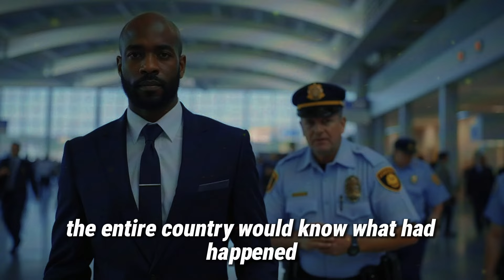White Cop Aggressively Arrests A Black Man At The Airport, Unaware That He Is The Owner An Airline!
All stories on this channel are entirely fictional, crafted by professional screenwriters. The plots, characters, and events are imaginative creations and do not reflect real-life individuals or occurrences.

Each video is designed with a clear purpose: to highlight significant social issues, fostering a spirit of support, empathy, and understanding for those facing unequal treatment and systemic injustices. Through storytelling, we aim to draw attention to critical topics such as discrimination, prejudice, and social inequality, encouraging our audience to reflect on the importance of fairness, respect, and compassion.

Our production process is meticulous and intentional. Scriptwriting is carefully developed to convey the depth and complexity of these themes with sensitivity and respect. Editing is executed with attention to detail, creating a visual experience that brings the story to life while honoring the emotional weight of the subject matter. Sound effects and music are selected to enhance the atmosphere, ensuring that every aspect of the video contributes meaningfully to the message.

From concept to final edit, each stage is crafted to inspire viewers not only to engage with these narratives but also to recognize the real-world implications of the issues presented. Our hope is that these stories promote awareness, encourage meaningful conversations, and build a community grounded in empathy, support, and the pursuit of justice for all.